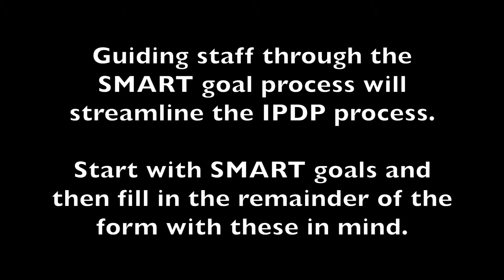IPDP Conversation Part 2